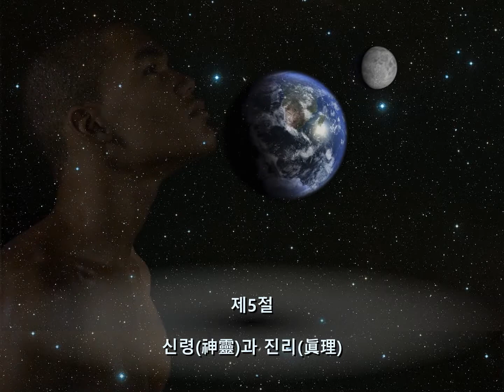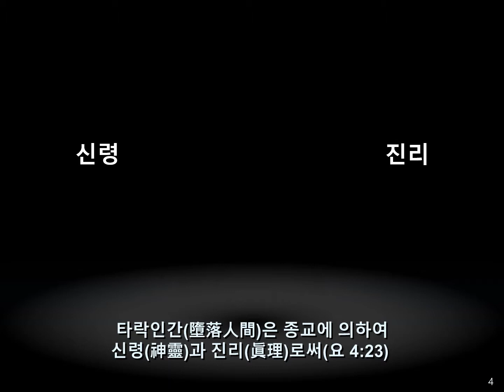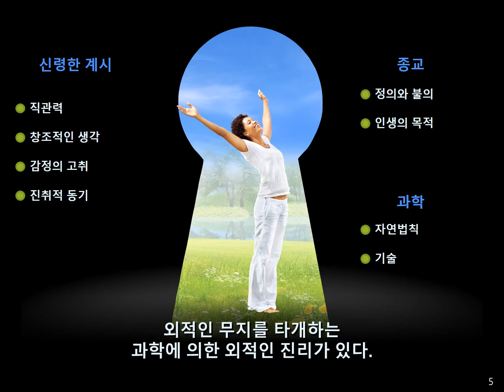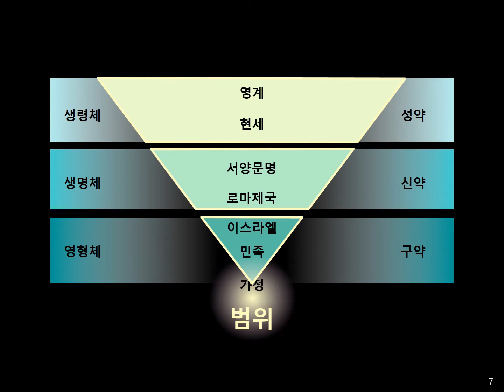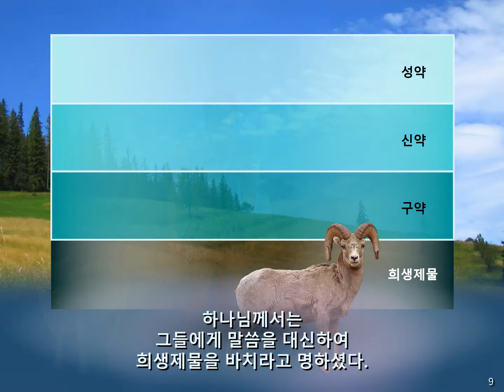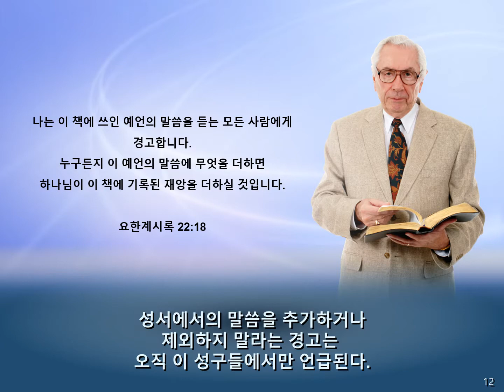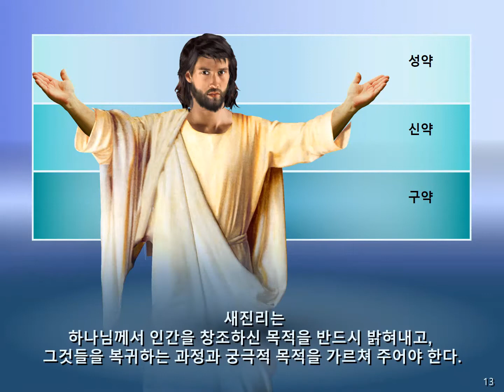56 신령과 진리